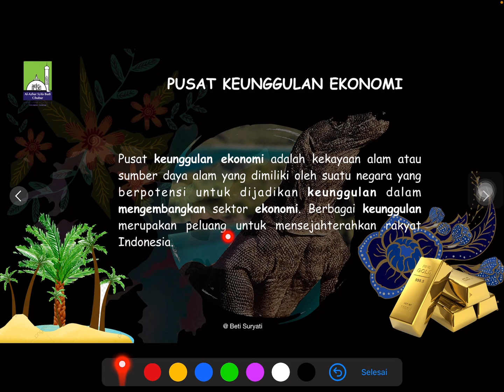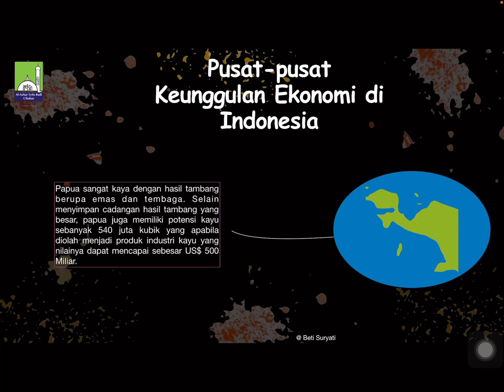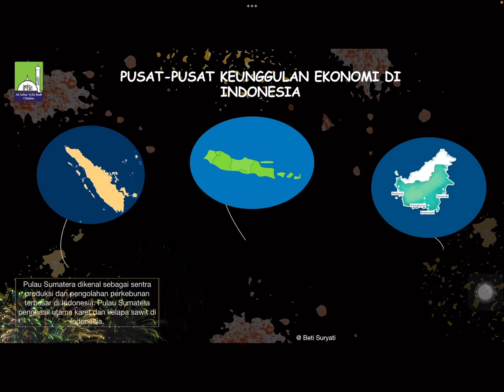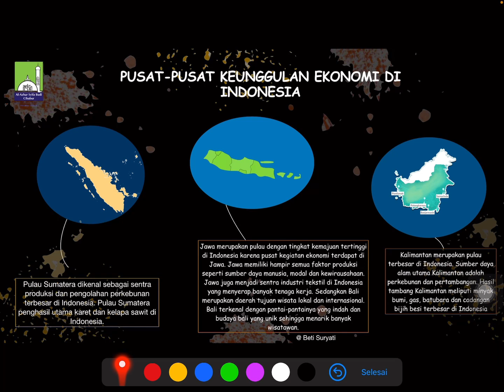Belajar "Dampak pengembangan pusat pusat ekonomi" di SMP Al-Azhar Syifa Budi Cibubur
Selamat Datang di Pameran Digital Sekolah Al-Azhar Syifa Budi Cibubur, Berikut ini adalah Video dari Siswa dan Guru SD dan SMP Al-Azhar Syifa Budi Cibubur

PPDB GELOMBANG II AL-AZHAR SYIFA BUDI CIBUBUR

𝙋𝙚𝙣𝙚𝙧𝙞𝙢𝙖𝙖𝙣 𝙋𝙚𝙨𝙚𝙧𝙩𝙖 𝘿𝙞𝙙𝙞𝙠 𝘽𝙖𝙧𝙪 (𝙋𝙋𝘿𝘽) 𝘼𝙡-𝘼𝙯𝙝𝙖𝙧 𝙎𝙮𝙞𝙛𝙖 𝘽𝙪𝙙𝙞 𝘾𝙞𝙗𝙪𝙗𝙪𝙧 𝙏𝙖𝙝𝙪𝙣 𝙋𝙚𝙡𝙖𝙟𝙖𝙧𝙖𝙣 2023/2024.

Dapatkan Diskon Besar Gelombang Kedua PPDB Al-Azhar Syifa Budi Cibubur Hingga 9 juta rupiah.

Daftar Sekolah Sangat Mudah di Al-Azhar Syifa Budi Cibubur

Al-Azhar Syifa Budi Cibubur Membuka Pendaftaran Peserta Didik Baru.
Periode Pendaftaran Gelombang II Desember 2022-Februari 2023

Daftar dan Booking Sekarang Dapatkan Potongan Diskon Hingga 9 Juta Rupiah* untuk Biaya Pendidikan dan Kemudahan Pembayaran dengan skema cicilan tanpa Bank.